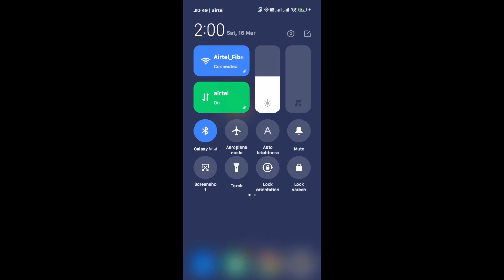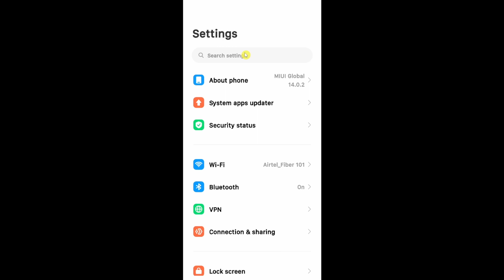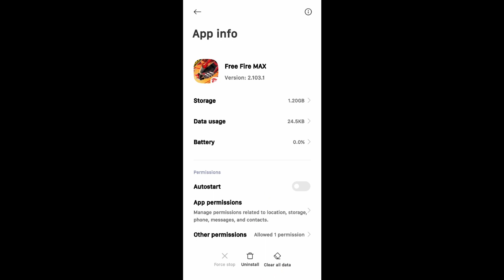Free fire match not starting problem 2024 | How to solve matchmaking problem in free fire max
Free fire match not starting problem 2024 | How to solve matchmaking problem in free fire max | Free fire matchmaking problem solve 2024

1. Free fire matchmaking timeout please try again
2. Free fire match not starting problem solve
3. How to solve free fire match not starting problem
4. Free fire matchmaking kaise kare
5. Solve match not starting problem in free fire max
6. Match not starting in free fire network problem

Doston agar aapke free fire max me bhi match not starting ka problem aa rha hai to aap iss video ko last tak jarur dekhiye aapka problem solve ho jayega.